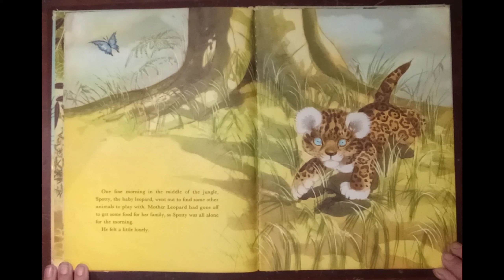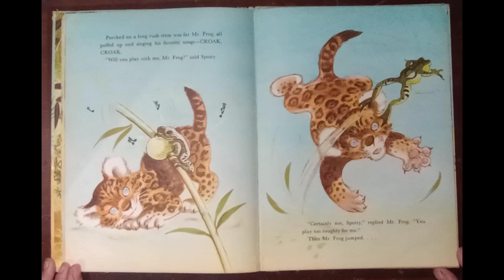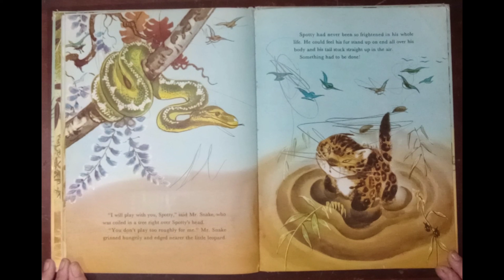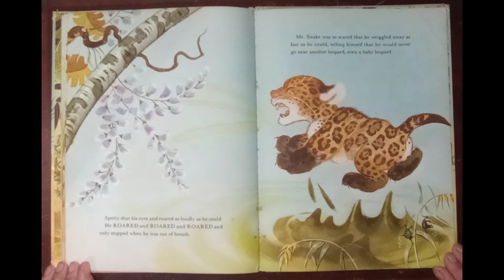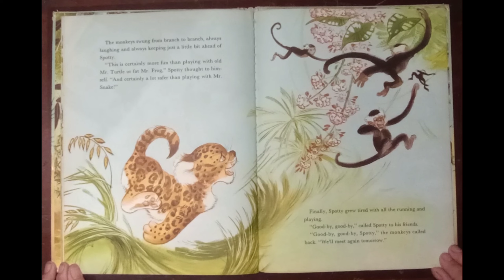July 14, 2023